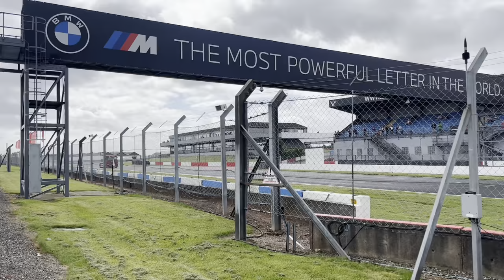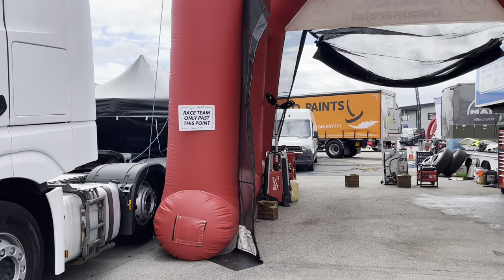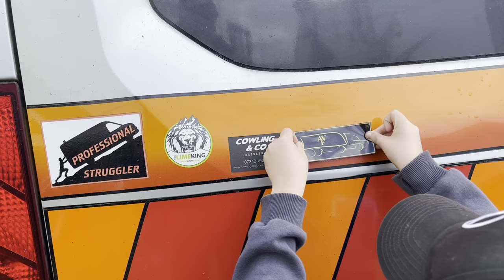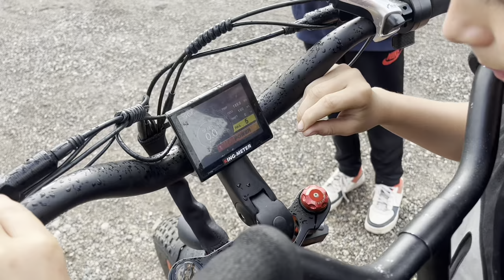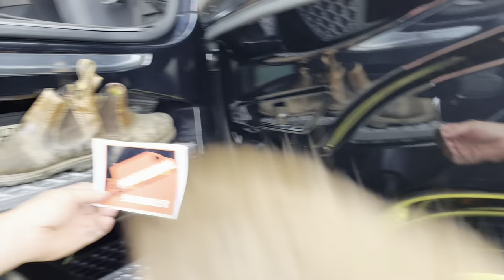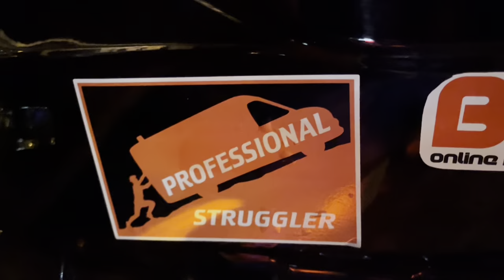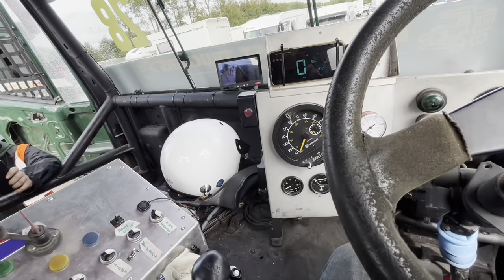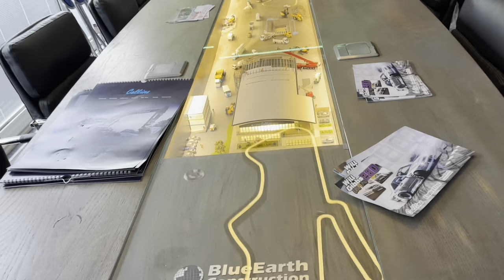Convoy in the park! Race Trucks, pit crew, cars, work vans, races and wrestling, 👌300 vid special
Convoy in the park! 300 video special! Show trucks, racing trucks, racing drivers and pit crew, car racing, wrestling, and of corse lots of flashing lights! what a good event to go to

Newark
NG249RD